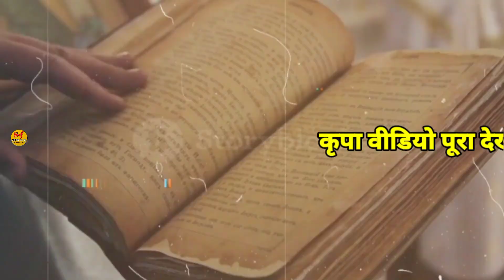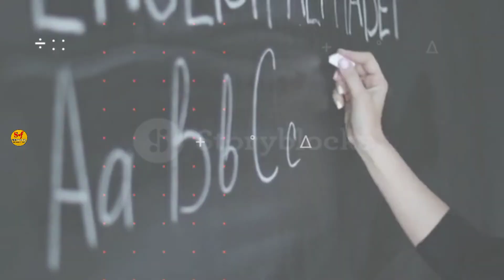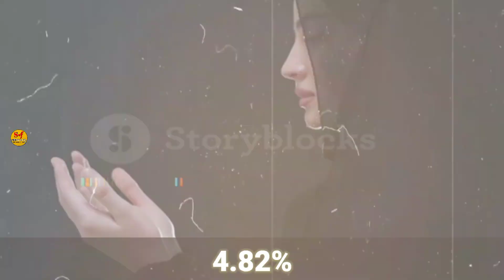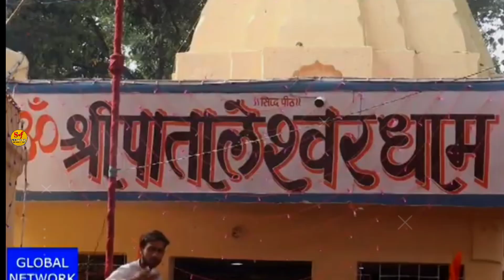सच्चाई देख लो छिंदवाड़ा वाले😱| Chhindwara District Information🤩| Chhindwara City Amazing Facts😲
⚫ छिंदवाड़ा बारें में सामान्य जानकारी / Chhindwara CITY BASIC INFO
⚫ छिंदवाड़ा का इतिहास / HISTORY OF Chhindwara
⚫ छिंदवाड़ा महत्वपूर्ण तथ्य / Chhindwara imp fact
⚫ छिंदवाड़ा की सीमा से लगे जिले / Chhindwara border
⚫ जनसंख्या, क्षेत्रफल , साक्षरता दर, जनसंख्या घनत्व / : population, area, density, sex ratio
⚫ छिंदवाड़ा मेट्रो रेल 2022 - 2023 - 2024 /Chhindwara smart city Imp Point
⚫ छिंदवाड़ा के पर्यटन स्थल / Chhindwara Tourism Palaces
⚫ देवगढ़ किला छिंदवाड़ा / Devgarh fort kila Chhindwara
⚫ पातालकोट छिंदवाड़ा / patalkot Chhindwara
⚫ तामिया पहाड़ियों छिंदवाड़ा / tamia pahadiyan Chhindwara
⚫ जनजातीय संग्रहालय छिंदवाड़ा / janjatiya sangrahaalya Chhindwara ⚫ अनहोनी छिंदवाड़ा / anhoni Chhindwara
⚫ पेंच टाइगर रिजर्व छिंदवाड़ा / pench tiger reserve Chhindwara
⚫ मां हिंगलाज शक्ति पीठ मंदिर छिंदवाड़ा / ma hinglaaj shakti pith Chhindwara ⚫ माचागोरा बांध छिंदवाड़ा / machagaura dam Chhindwara
⚫ छोटा महादेव मन्दिर छिंदवाड़ा / Chhota Mahadev mandir Chhindwara
⚫ अमर जवान स्मृति छिंदवाड़ा / amar javaan smrati Chhindwara
⚫ घोघरा जलप्रपात छिंदवाड़ा / ghoghra waterfall Chhindwara
⚫ हनुमान मंदिर सिमरिया छिंदवाड़ा / hanuman mandir simariya Chhindwara
⚫ पातालेश्वर शिव मंदिर छिंदवाड़ा / pataleswar shiv mandir Chhindwara ⚫ एकता पार्क छिंदवाड़ा / ekta park Chhindwara

•✅INDORE के इस वायरल VIDEO KO जरूर देखें

•✅video links. bilaspur city amazing facts

_simply facts:- This channel is all about facts and motivation. Note:- This video is only for the purpose of sharing the information or knowledge not to hurt with the feelings of anyone.

1) This video has no negative impact on the original works (It would actually be positive for them)
2)This video is also for teaching purposes.
3) It is not transformative in nature.
4)I only used bits and pieces of videos to get the point across where necessary. 5) Some images are also used just for giving the clearance about the topic to the viewers.

Chhindwara City view
Chhindwara Madhya pradesh 2022
Chhindwara city facts
Chhindwara district
Chhindwara district amazing facts
Chhindwara district information
Chhindwara district ki video
Chhindwara district tourist chhindwara jila
chhindwara railway station
chhindwara tourist places hindi
Chhindwara City amazing facts
Chhindwara City information
Chhindwara Madhya pradesh
Chhindwara City tourism places
ChhindwaraCityview
Tourist Places Information Madhya pradesh
Chhindwara Smart city
Chhindwara Madhya Pradesh News
Chhindwara District Fact Video Chhindwara District Tourist Placse
Chhindwara District News Chhindwara District MP
History Of Chhindwara District Chhindwara City
History Of Chhindwara
Chhindwara MP
Chhindwara Madhya pradesh Chhindwara City fact
Chhindwara jila fact
Chhindwara jila
Chhindwara Top tourist places मध्यप्रदेश का सबसे अलग शहर छिंदवाड़ा छिंदवाड़ा जिले की जानकारी
Chhindwara Tourist Places Chhindwara district fact
Chhindwara history
Chhindwara News
Queries solved:-
1. Chhindwara district 2022
2. Chhindwara amazing Facts in hindi
3. Chhindwara tourist places 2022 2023
4. Chhindwara Facts in hindi